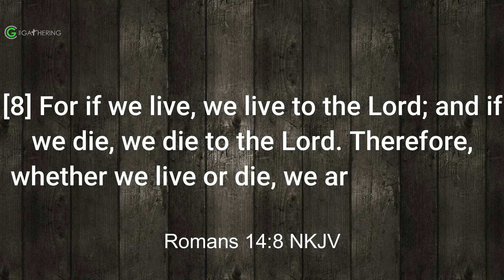Wednesday Encouragement - 24 June 2020: Steven Daly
Theme: The Difference Between Encouragement & Confidence/Assurance

Scripture: Romans 14:8 NKJV

Song & Album: Lion And The Lamb - Without Words - Genesis.

Writer(s): Brenton Brown | Brian Johnson | Leeland Mooring